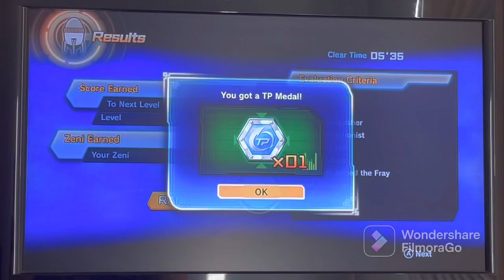Triple Failure Sunday | Dragonball Xenoverse 2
I lost to Gohan three times, that’s not good considering I’m not even halfway through all the quests